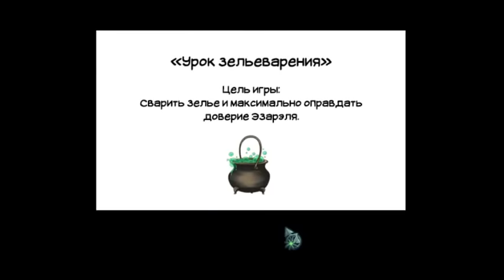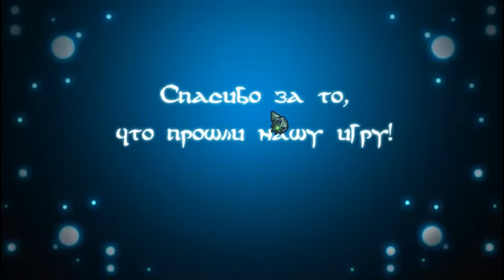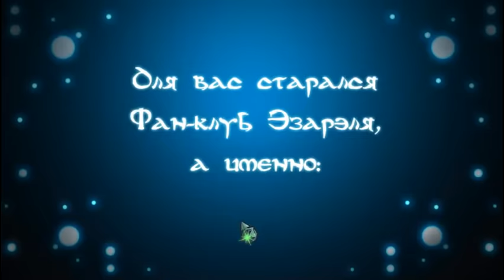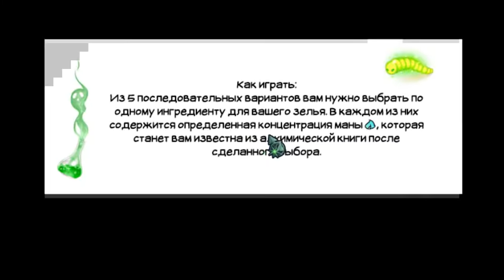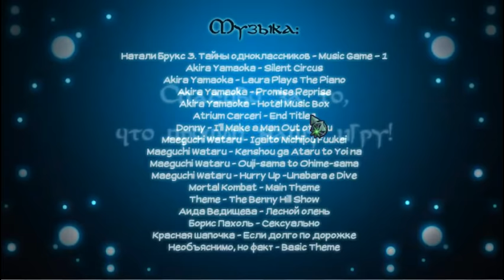Химический переполох - •Все концовки•